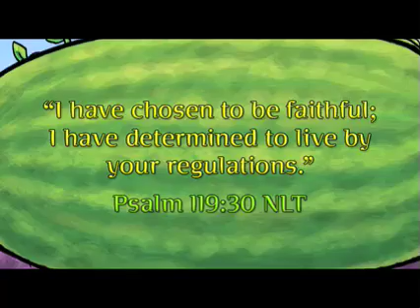Berry Blast Theme Park Bible Verse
Watch this Bible Verse Video from the Elevate series, Berry Blast Theme Park!